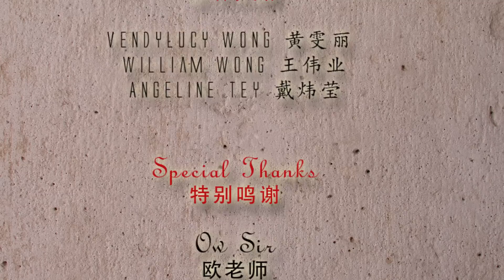2013 新年特辑 - 大团圆 大日子